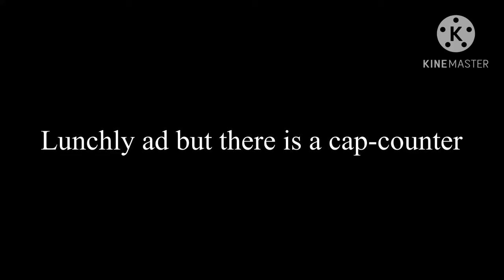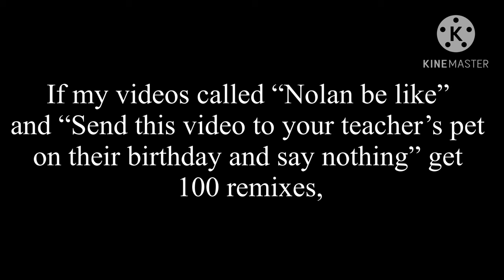Lunchly ad but there is a cap-counter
Today, I counted down all the caps in the Lunchly ad that @MrBeast, @loganpaulvlogs, and @jjolatunji said in them. Also, there is a little message at the end of the video.

Credit to @MrBeast, @loganpaulvlogs, and @jjolatunji for the ad, even though they are so controversial.